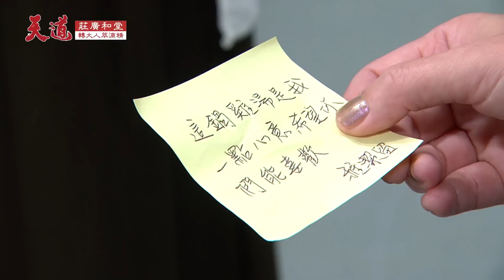天道 EP104｜公公討金孫不要不孕媳婦！槓上親家母連親兒都不挺｜精華